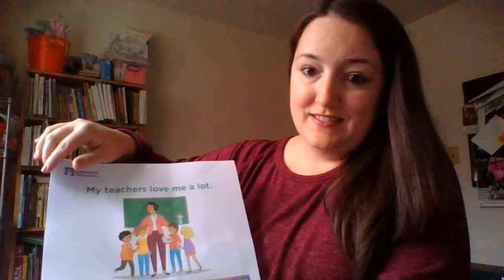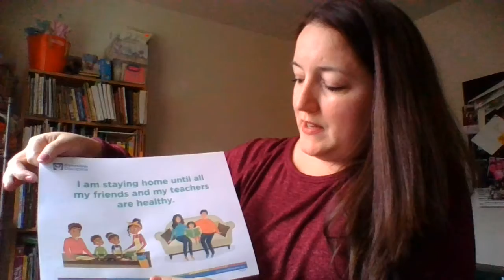"Why Can't I Go To School?" Social Story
A social story from Conscious Discipline regarding why we are not in school at the time.